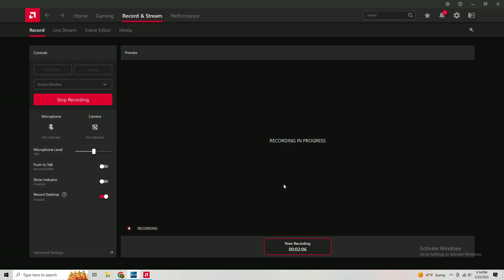Landing a Gazelle ON A J-11 | DCS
Me and some others were finishing up our raid on an airbase when this J-11 got bugged on the runway, he taxied to it, and stopped. He was then strafed many times yet survived, so I did what any person would do.
The J-11 ended up surviving until we took the base, at which he despawned.
By the way, this video is a few months old.